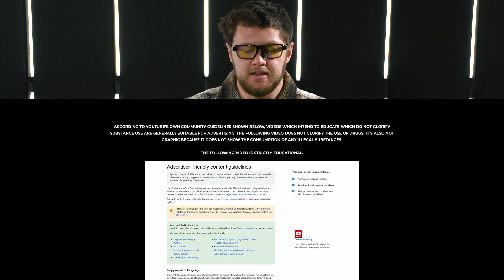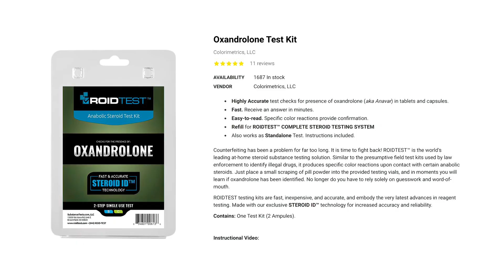Anavar (Oxandrolone) | Oral Steroid Breakdown (History, Dosing, Side Effects) [PEDucation]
Second episode of the PEDucation series, covering Anavar (oxandrolone), from its anabolic/androgenic rating, description, cycle preferences and his personal opinion on the compound.

TIMESTAMPS
0:00 Intro
0:25 Skip the Sip - LIKE this Video!!
0:46 Anabolics 11th Edition
0:52 Intro to Anavar
2:21 17α Steroids
2:41 History and Why It Was Developed
4:01 Side Effects
4:31 Widely Used by Women
5:37 ROIDTest Each Batch of Anavar
6:35 HPTA Rebound (Easy Post-Cycle Therapy)
7:12 Dosages
7:36 Women's Dosages
7:44 Legal Access with TRT/HRT (Elevate Plug)
8:19 Summary
9:26 My Experience w/ Anavar
10:06 Why It's So Popular
10:28 Click the Like Button
10:24 Outro